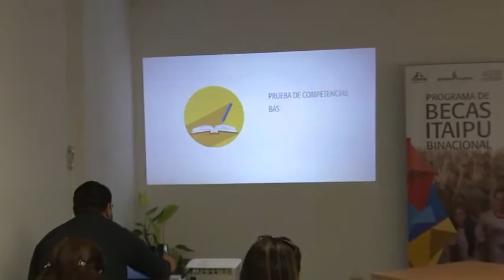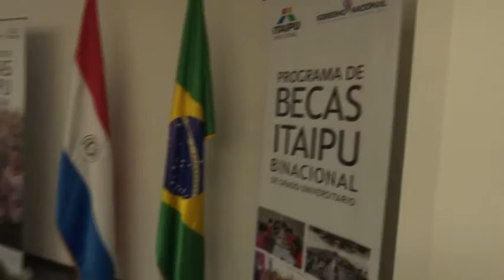Presentación audiovisual para el llenado correcto de hoja de respuesta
La Asesoría de Comunicación Social de la ITAIPU Binacional presentó, durante una Conferencia de Prensa, un audiovisual, en idioma castellano y guaraní, para mostrar el llenado correcto de la hoja de respuesta de la prueba de competencias básicas, de Matemática y Lengua Castellana. El material está dirigido a los postulantes, que confirmaron su inscripción a las Becas ITAIPU – Grado Universitario - Convocatoria 2018. A Continuación nos habla Bruno Develmot Coordinador de las Becas.